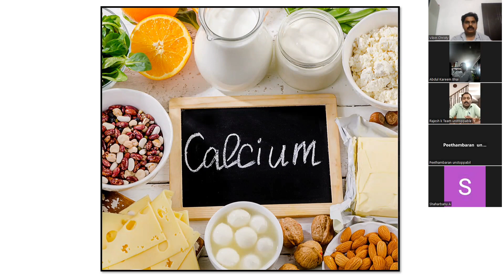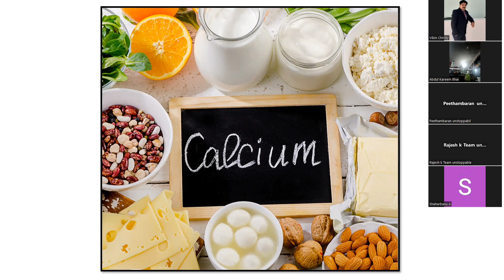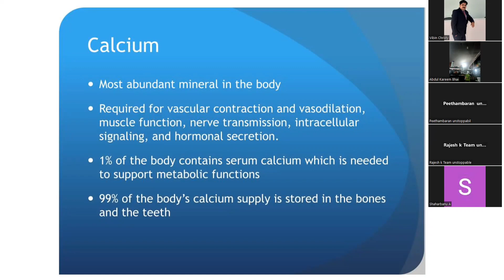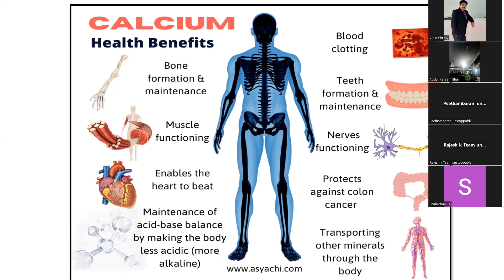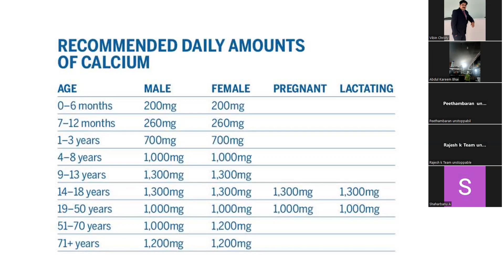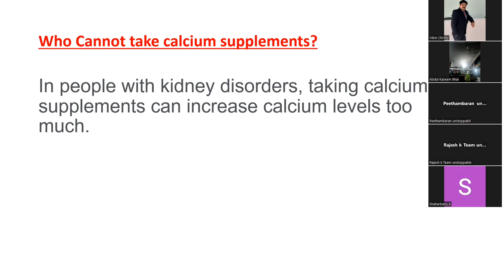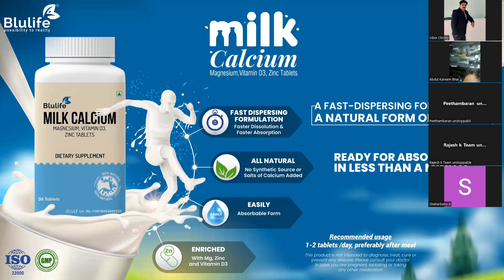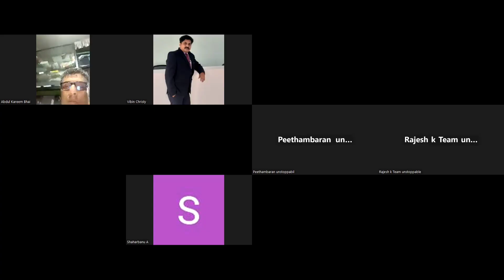Natural calcium Milk calcium Blulife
Blulife milk calcium Presentation By Mrs. Vandana Vibin Nutritionist